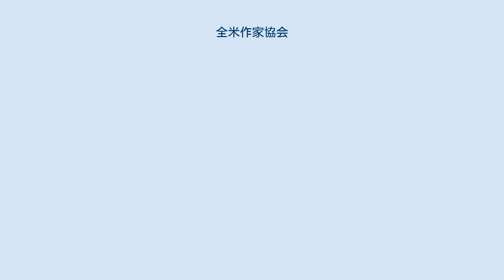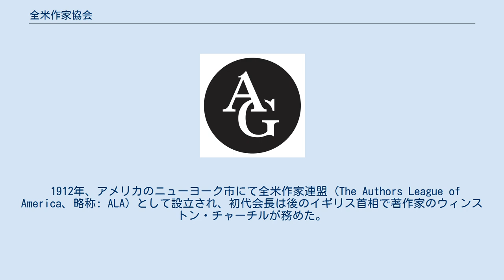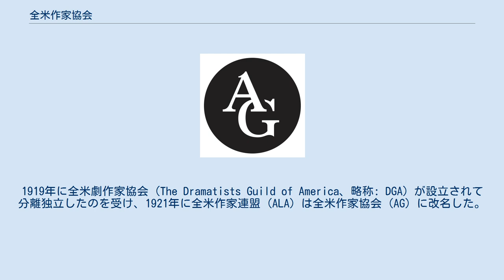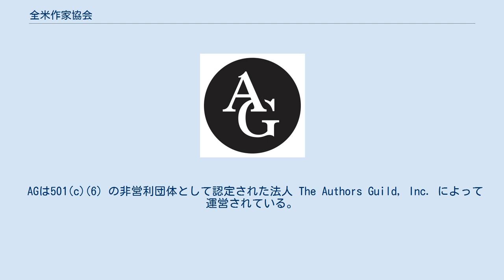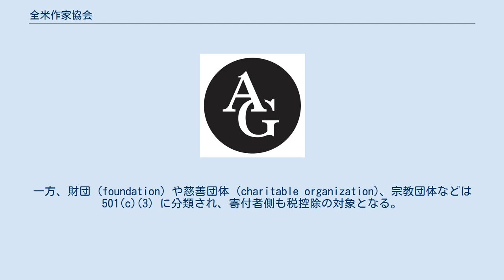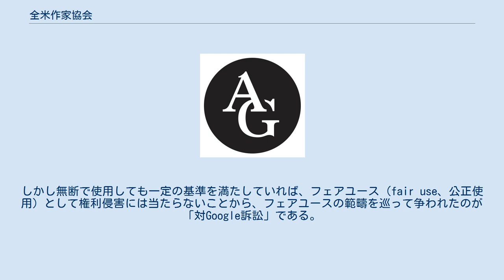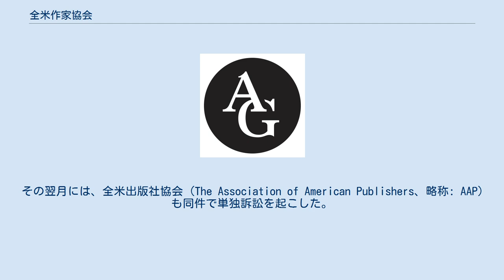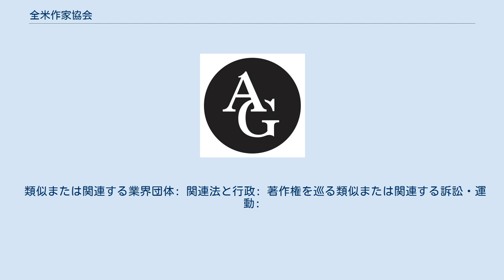全米作家協会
全米作家協会 (ぜんべいさっかきょうかい、英語: The Authors Guild、略称: AG) は、著作権の保護、言論の自由の擁護、および出版業界との公正な契約取引を通じた著作家の経済的地位向上を目的とするアメリカ合衆国の業界団体である。
「アメリカ作家協会」、「米国作家協会」、「米作家協会」と呼ばれることもある。
 著作家を対象とする業界団体は複数あるが、中でもAGは米国内で最古かつ最大の組織である。
1912年に全米作家連盟 (The Authors League of America、略称: ALA) として設立され、1921年には権利保護の対象者を絞った形で現在のAGへと改名した。
ノーベル文学賞、ピューリッツァー賞や全米図書賞などの受賞者がAGの歴代理事および評議会メンバーに名を連ね、協会員は9,000名超である。
 AGはロビー活動にも積極的で、検閲の排除や税制問題、著作権保護などに関してアメリカ連邦政府あるいは州政府レベルに働きかけを行っている。
 1912年、アメリカのニューヨーク市にて全米作家連盟 (The Authors League of America、略称: ALA) として設立され、初代会長は後のイギリス首相で著作家のウィンストン・チャーチルが務めた。
なお、ALA設立の3年前にあたる1909年には、アメリカ連邦議会によって著作権法が改正され、著作権の保護期間が延長された社会的背景がある。
 ALA設立当初は文学 (フィクションおよびノンフィクション) 作家だけでなく、劇作家や作詞・作曲家なども加入の対象としていた。
1919年に全米劇作家協会 (The Dramatists Guild of America、略称: DGA) が設立されて分離独立したのを受け、1921年に全米作家連盟 (ALA) は全米作家協会 (AG) に改名した。
以降、映画・テレビ・ラジオの脚本家、劇作家、作詞家、作曲家を対象とした活動はDGAが中心となって担っている。
一方AGは、小説家、歴史家、ジャーナリスト、詩人、イラストレーターなど、主に出版業界を通じて作品を発表する著作家を権利保護と人材育成の対象としている。
 AGの協会員は上述の著作家の他に、著作物を出版社に売り込む著作権エージェント、著作家の著作権や印税を管理代行する財団・弁護士・会計士なども含まれる。
協会員は、出版社との契約に関する法的アドバイス、保険サービス、ライセンス料や印税などに関するサポートをAGから受けることができる。
また協会員のうち、主に学生や若手著作家の会員を対象として、月次の小説コンテストや、出版社への売り込み方法の講習イベントなども随時開催されている。
協会員の国籍や居住地は不問だが、著作家がプロフェッショナル会員として加入登録するには、米国内での出版経験を有するか米国内の著作権エージェントを介している必要がある。
 AGは501(c)(6) の非営利団体として認定された法人 The Authors Guild, Inc. によって運営されている。
調査報道およびファクトチェック大手ProPublicaによると、AGの501(c)(6) 認定による連邦所得税免除は、1996年3月より適用されている。
2016年度のAGの収入は2,512,043米ドルであり、うち61.7%は協会員からの会費収入が占める。
 AGの姉妹組織として、The Authors Guild Foundation (全米作家協会財団)、The Authors League Fund (全米作家連盟基金)、およびThe Authors Registry (全米著作物管理機構) の3組織が挙げられる。
「財団」は20世紀後半に設立され、寄付金を広く募って運用・管理してAGの活動を支えている。
「基金」は1917年に創設され、収入減や疾病による生活困窮に備えた互助的な保険サービスを著作家に提供している。
管理機構はAGの他、全米ジャーナリスト・作家協会 (The American Society of Journalists and Authors、略...